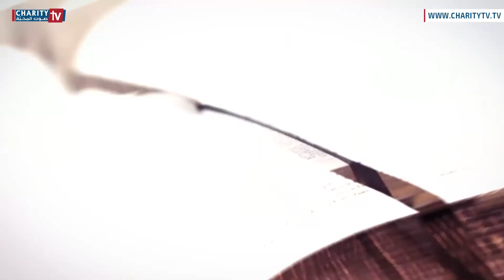الشهادة لقيامة الربّ كلمة رجا مع الخوري شربل أبي عز